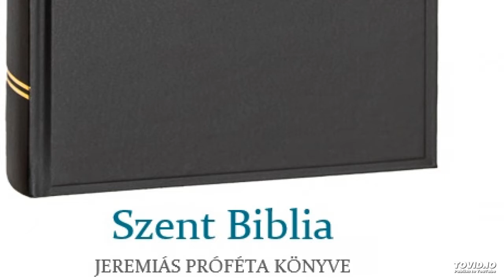Szent Biblia – Jeremiás próféta könyve 19.